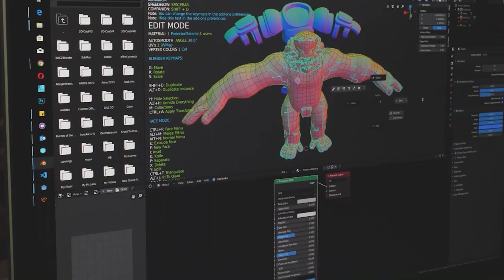Cum a fost viata actorilor independenti in pandemie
Invitati hotnewsro: actrița Florina Gleznea și actorul Dan Murzea